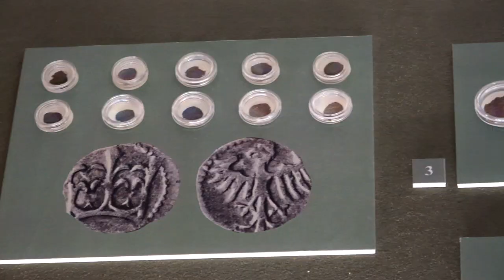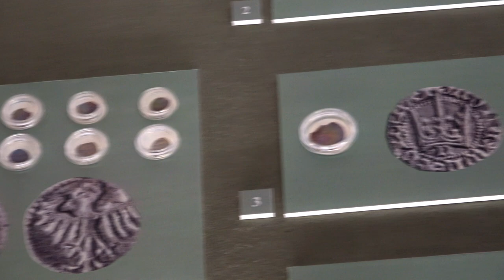Zamek w Będzinie / The Bedzin Castle Poland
Zamek w Będzinie - Świetnie zachowany obiekt, wewnątrz mamy muzeum które warto zobaczyć ze względu na pokaźne zbiory broni i zbroi z różnych okresów.
Średniowieczna warownia obronna wzniesiona przez Kazimierza Wielkiego w systemie tzw. Orlich Gniazd w Małopolsce, 4,5 km od granicy ze Śląskiem, na wzgórzu nad Czarną Przemszą; wielokrotnie niszczona, odbudowana w 1956.

Inspiring Videos - Odkrywaj Świat! - Discover the World!

Music:  Groove Addicts - Interstellar - Composer Kaveh Cohen and Michael Nielsen